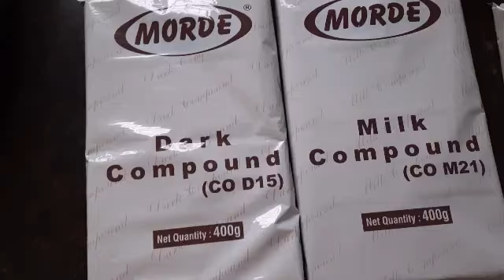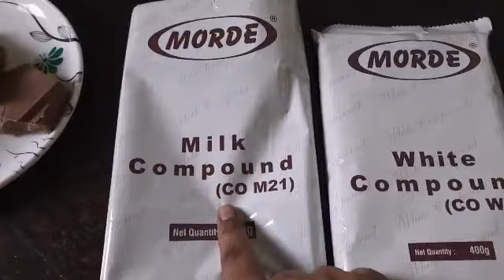Homemade Chocolate recipe| Make rich dry fruit chocolate in a steamer|Easy to make chocolate.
Hiiiii friends,
It's my princess birthday tomorrow so start preparation making chocolates & all.

Diyanta's birthday on tomorrow 24 September,
It's very important day of my life.

Morde company chocolate
1 dark compound of 400g .85/-rs.
1 milk compound of 400g 125/- rs.

1 white compound of 400g 150/- rs. For making white chocolates.
 Dry fruit's .

U can easily make chocolate in steamer.